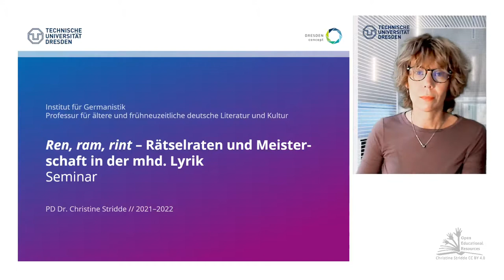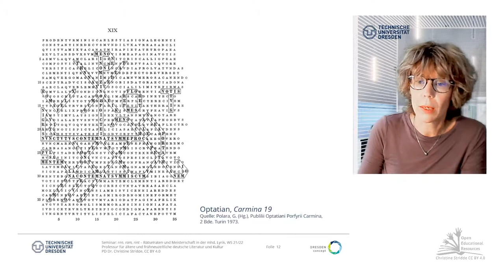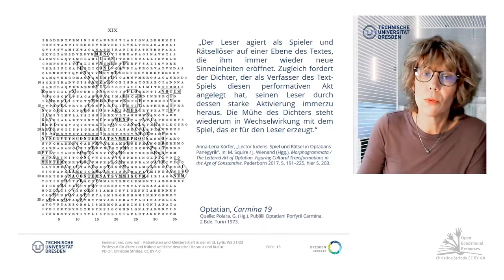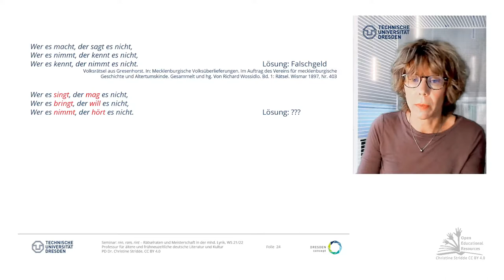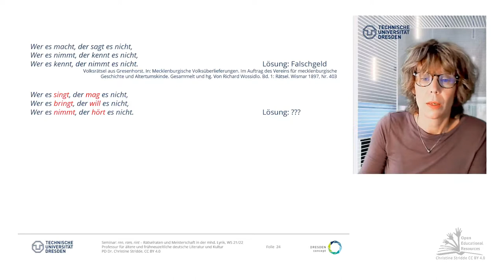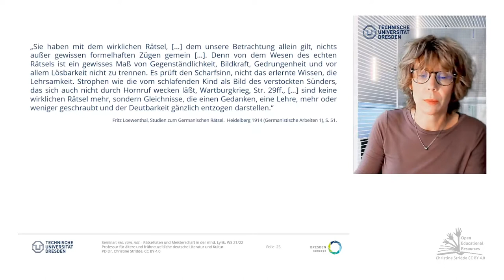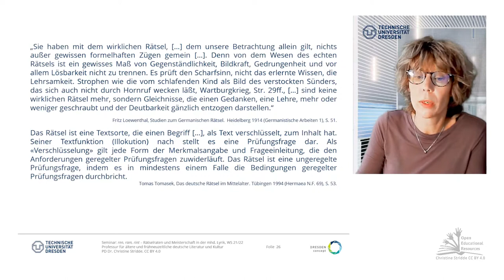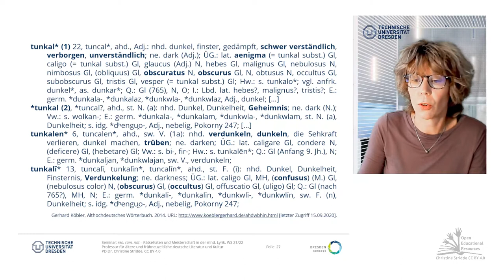01: Was ist ein Rätsel? (thematische Einführung)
Seminar WS21/22 (TU-Dresden): "ren, ram, rint - Rätselraten und Meisterschaft in (und mit) der mittelhochdeutschen Lyrik"

Bevor wir uns der elaborierten und komplexen Form des mittelalterlichen Rätsels in der mittelalterlichen Lyrik zuwenden, wollen wir uns dem Rätsel zunächst auf sehr allgemeiner Basis begegnen, ohne aber viel Hoffnung, daß das einfach wird. Denn, die Frage, was ein Rätsel ist, berührt im wesentlichen schon das Problem, in welcher Medialität ein Rätsel als solches zu gelten hat. In der Literaturwissenschaft kann man sich wohl zunächst auf Rätsel zurückziehen, die sprachlich verfaßt sind. Die wenigen Beispielen, die Sie gerade gesehen haben, illustrieren allerdings auch, wie schwierig selbst das ist, denn unterschiedliche Rätseltypen beziehen Sprache neben anderen Medialitäten mindestens mit ein oder stehen mit einem Text in unmittelbaren Zusammenhang. Text-Bild-Verhältnisse können dabei höchst komplex sein. [...]